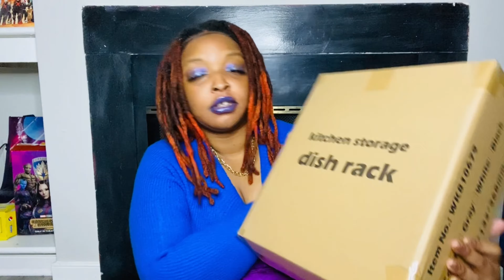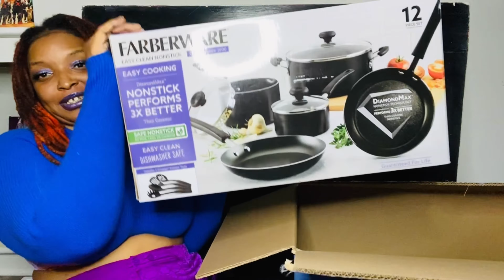WALMART KITCHENWARE UNBOXING!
Hey There BeanStalks,

Here is an unboxing of some kitchenware products from Walmart that i received as a housewarming gift !

SEND ALL GIFTS TO: 12220 Chattanooga Plz 215 Midlothian Virginia 23112

BECOME A DOORDASH DRIVER! WORK FLEXIBLE HOURS AND EARN $200 AFTER 260 DELIVERIES.

OUTRO A.D. Brax - Ye